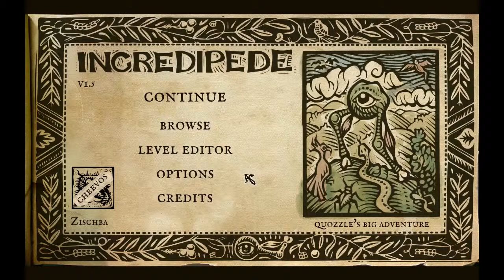Incredipede 09 Schnipsel und Speed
Heute holen wir die Level nach die ich ausgelassen haben

Viel Spaß!

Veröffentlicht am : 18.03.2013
Genre: Abenteuer, Indie, Simulation
Entwickler: Colin Northway with art by Thomas Shahan
Publisher: Northway Games
Offizielle Seite: N/V